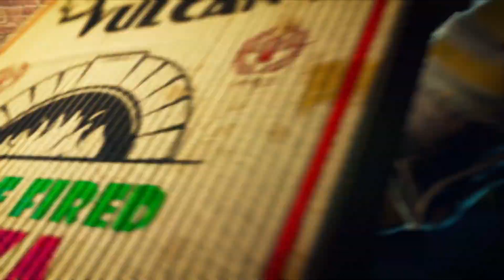SMITE Teenage Mutant Ninja Turtle PS4